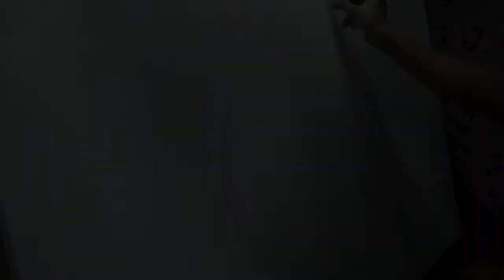ART VLOG : KOI FISH | Acrylic paint \\ 4D